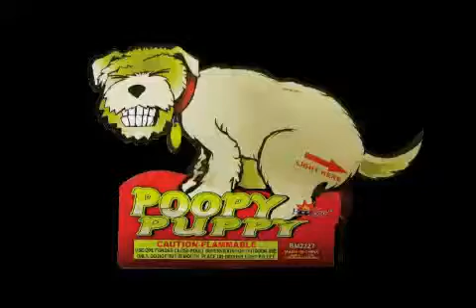Deco Fireworks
Description